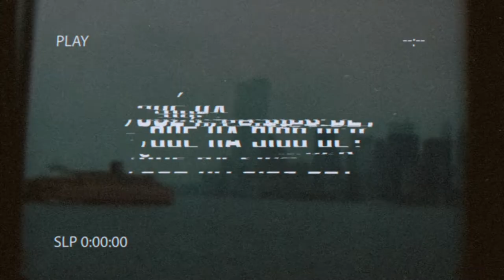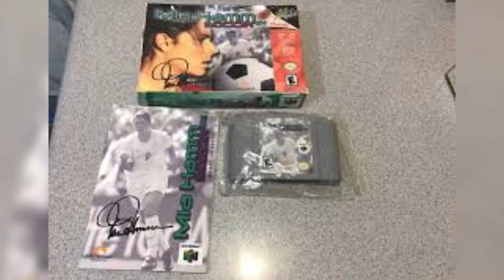¿Recuerdas a Mia Hamm?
Aquí te contamos qué ha pasado con la mejor jugadora de la historia del futbol femenil.